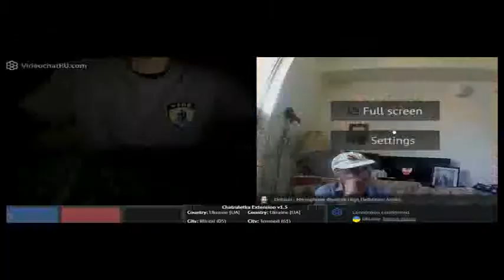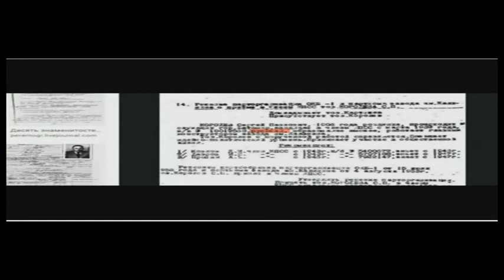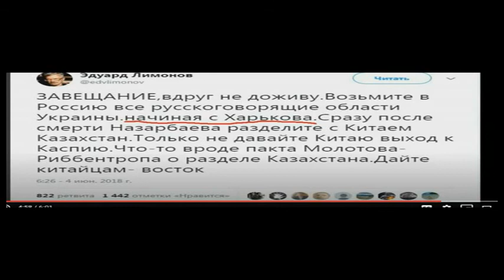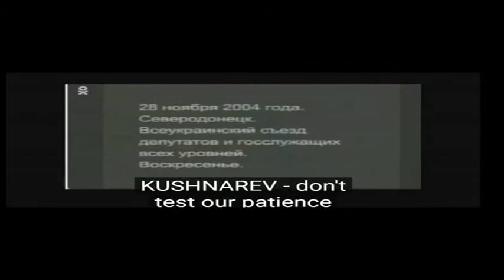Галерея Пьяные украинцы 19